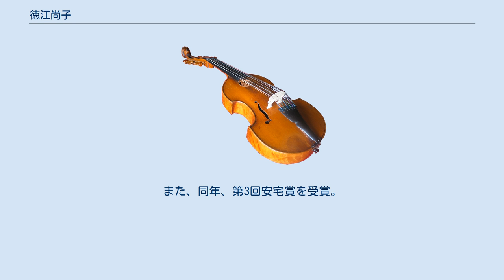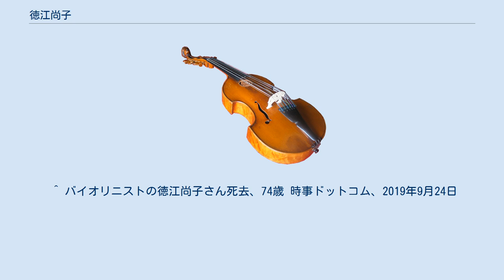徳江尚子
徳江 尚子（比佐子）（とくえ ひさこ、Hisako Tokue、1945年7月6日 - 2019年9月18日）は、東京生まれのヴァイオリニストである。
妹はピアニストの徳江陽子。
 3歳からヴァイオリンを始め、鷲見三郎、鷲見四郎、江藤俊哉に師事。
1958年、学習院女子中等科1年生の時、第12回全日本学生音楽コンクール東京大会中学生の部で第2位を受賞し（この年の東京大会、全国大会第1位は和波孝禧）、東京交響楽団と共演してデビュー。
翌1958年の第13回同コンクールでは、東京大会、全国大会ともに第1位を受賞した。
1961年、桐朋女子高等学校に進み、斎藤秀雄に師事。
同年の高校1年生の時、第31回日本音楽コンクールに出場し、第2位を受賞した（このコンクールでの第1位は振吉圭子、第3位は和波だった）。
1962年、高校2年生の時、アスペン国際音楽コンクール・ヴァイオリン部門で第1位、1963年の高校3年生の時、第32回日本音楽コンクールで第1位、レウカディア賞、松下賞を受賞した。
また、同年、第3回安宅賞を受賞。
さらに海外派遣コンクールで日本代表に選ばれ、1964年、桐朋学園大学に進んだ後、パガニーニ国際コンクールで第4位、ロン＝ティボー国際コンクールで第6位を受賞した。
 1966年、大学在学中に第1回日ソ文化交流の交換留学生としてモスクワ音楽院に留学し、レオニード・コーガンに師事した。
1969年から1971年までガブリエル・ブイヨン、ジョゼフ・カルベに師事。
 ロンドンに在住し、主としてイギリスで活動していた。
日本でも水戸室内管弦楽団、サイトウ・キネン・オーケストラ、紀尾井シンフォニエッタ東京のメンバーとして活動していた。
 ^ バイオリニストの徳江尚子さん死去、74歳 時事ドットコム、2019年9月24日